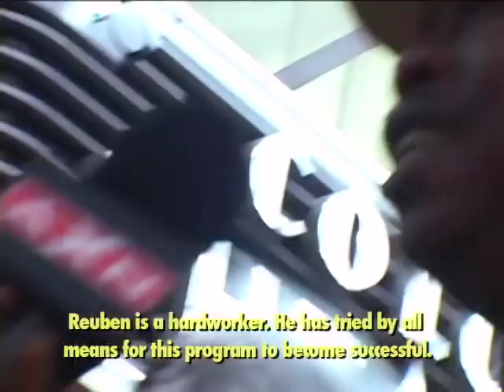Freetown and Beyond - film excerpt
Here is a short excerpt from 'Freetown and Beyond'. It is a short film about the band Sierra Leone's Refugee All Stars included as a Special Feature on the documentary DVD. It shows the band's first trip to the U.S. and performance at the SXSW music and film festival.